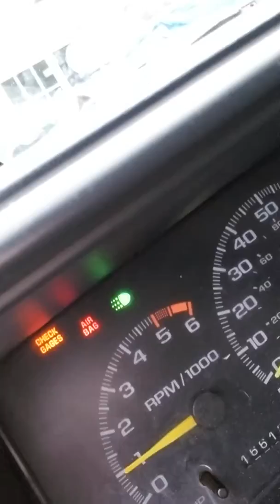Thursday morning cold start vlog 2/22/18